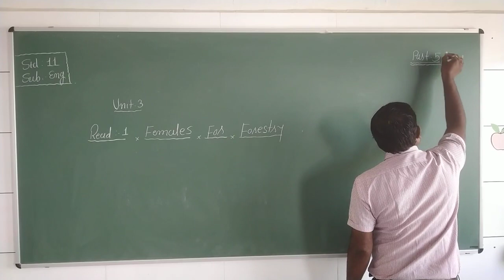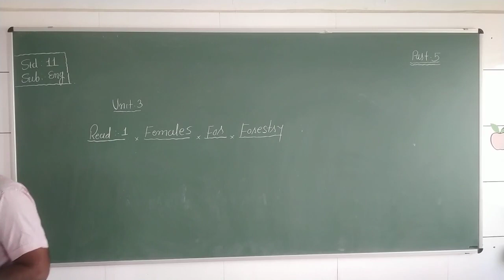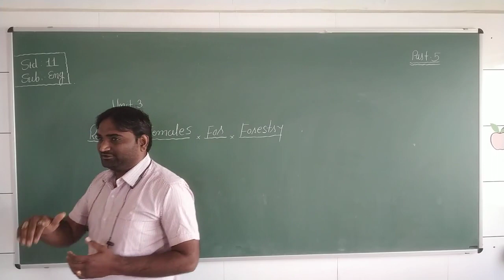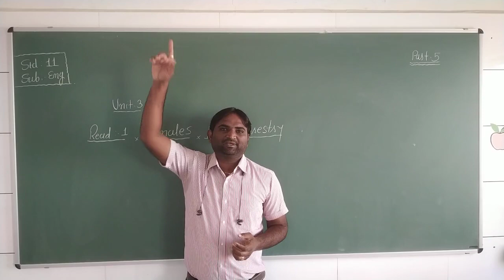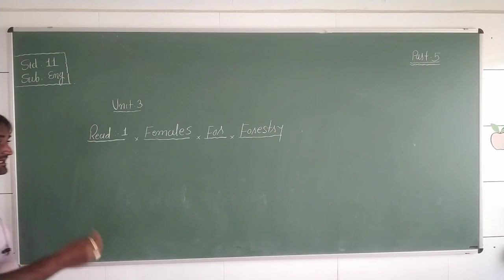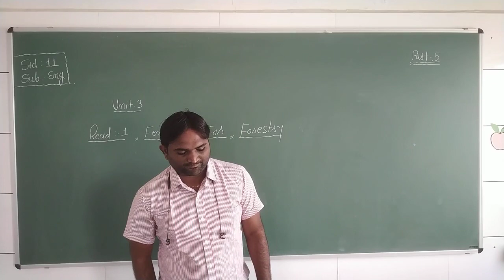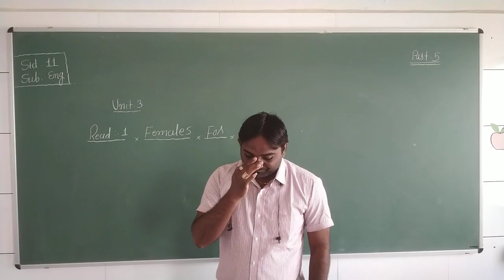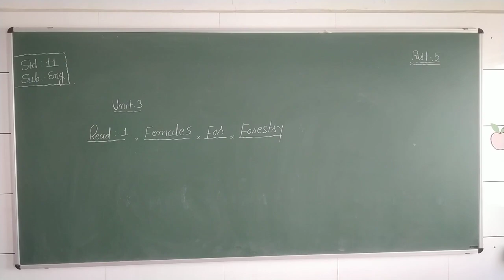Std 11Com | Unit 3 | Read 1 | Part 5